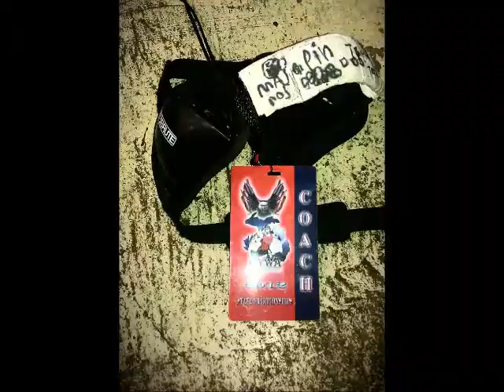5 year old MYWAY wrestling highlight